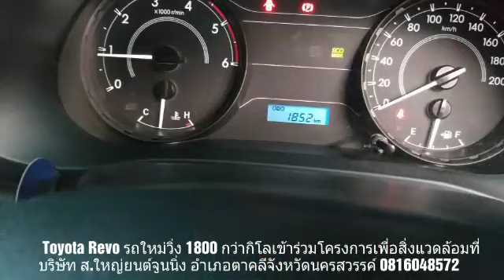Toyota Revo รถใหม่เข้าร่วมโครงการเพื่อสิ่งแวดล้อม